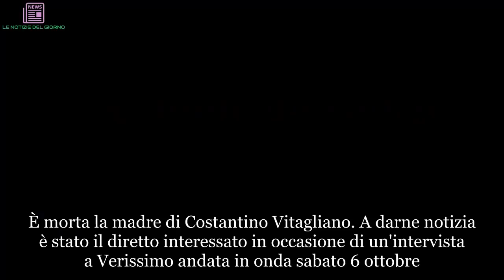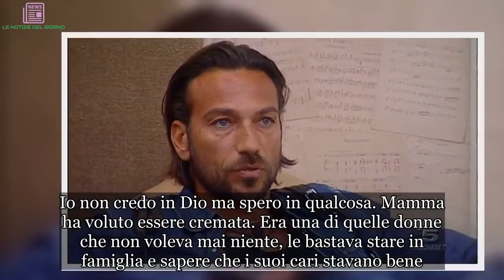“Non c’è più”. Lacrime e dolore per Costantino Vitagliano: il terribile lutto. E rivela: “Soffro di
È morta la madre di Costantino Vitagliano. A darne notizia è stato il diretto interessato in occasione di un'intervista a Verissimo andata in onda sabato 6 ottobre. In lacrime, l'ex tronista di Uomini e Donne ha raccontato il suo dramma. L'uomo piange a Verissimo ricordano la recente scomparsa della mamma: Costantino ha voluto raccontare il terribile dramma che questa estate ha colpito la sua famiglia dopo che la mamma è morta proprio durante una piccola vacanza che lui voleva concedersi con lei e sua figlia.  La condizione della mamma è peggiorata, si è aggravata e pochi giorni dopo è morta. Dopo la scomparsa della madre la condizione psicologica dell'ex tronista è molto peggiorata e lui confessa: "Non riesco ad uscire più di casa, ho un chiodo fisso, esco solo per vedere mia figlia, quando devo vederla, ma sono tornati dei terribili attacchi di panico che nel tempo ero riuscito a controllare".
Costantino Vitagliano, nello studio di Verissimo, in lacrime afferma: "Penso sia una cosa normale, ma non l’accetto. Si è ammalata 3 anni fa, quando è nata mia figlia, ho sempre sperato non capitasse, invece è capitato", confessa con la voce tremante. E ancora: "L’ho vista soffrire molto e non auguro a nessun figlio di veder star male la propria mamma". La donna si era ammalata tempo fa, di un male che non avrebbe lasciato speranza e che di anno in anno l'ha fatta spegnere tra forti sofferenze per lei e per i suoi cari.
E adesso, Costantino spiega di star soffrendo anche di attacchi di panico: "Mi stanno tornando quegli attacchi di panico che avevo imparato a domare. Esco solo quando devo vedere mia figlia. Mia madre è un pensiero fisso, un chiodo fisso. Io non credo in Dio ma spero in qualcosa. Mamma ha voluto essere cremata. Era una di quelle donne che non voleva mai niente, le bastava stare in famiglia e sapere che i suoi cari stavano bene." Così ammette: "Mi sono sentito una nullità nel non poter far nulla per salvarla".
Il suo ultimo sfogo non è arrivato solo in televisione ma anche sui social dove, pochi giorni fa, ha postato una foto scrivendo: "Un uomo può compiere imprese stupefacenti e assimilare una grande quantità di conoscenze ,eppure non avere nessuna comprensione di sé.Ma la sofferenza spinge un uomo a guardarsi dentro.Se vi riesce ,ecco che là ,dentro di lui ,comincia il suo apprendimento .siviveunavoltasola".